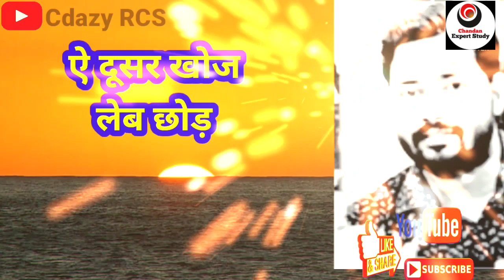सबसे पहले बदला कौन लेता है || khan sir speech ||khan sir motivation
सबसे पहले बदला कौन लेता है लड़का या लड़की || khan sir motivation speech || khan sir status video

khan sir speech
khan sir love status
khan sir best motivation
khan sir best status
sabse pahale badala kaun leta hai ladaki ya ladaka
badala kaun leta haj
khabar funny video
khan sir status story
This video is not oficial